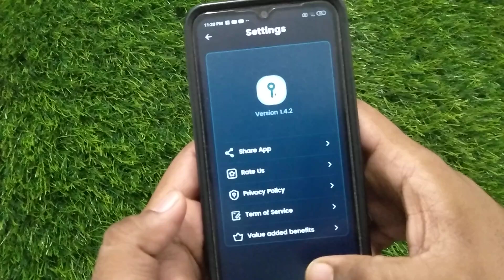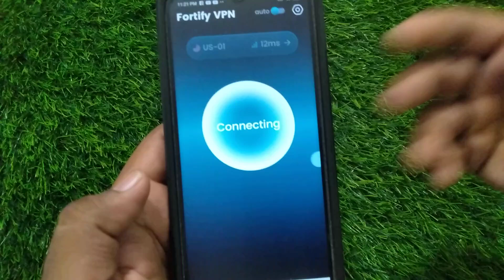Fortify Vpn App Kaise Use kare || How To Use Fortify vpn app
1, Fortify vpn app kya hai
2, Fortify vpn app kaise chalaye
3, Fortify vpn app kaise use karte hai